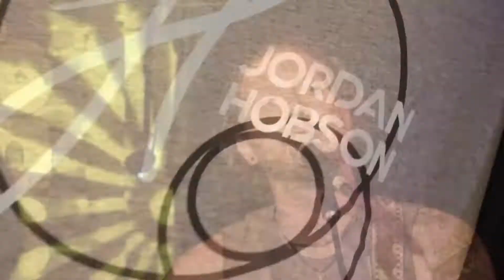Bridgework Visuals | Music Promo Reel